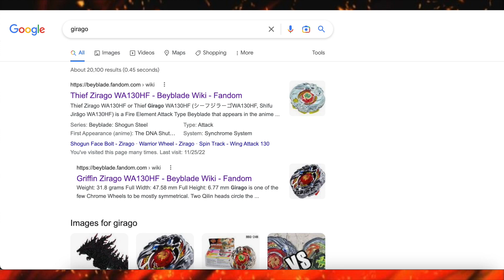What Is Girago? Beyblade Theory | Metal Fight Beyblade Zero-G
Hey guys, today I'm bringing you another Beyblade Theory video. In this one, I go over what exactly Thief Girago/Zirago is. Hope you enjoy!

VIDEO CONTENTS:
00:00 Intro
04:19 Speculation 1
11:46 Speculation 2
19:18 Speculation 3
27:18 Conclusion